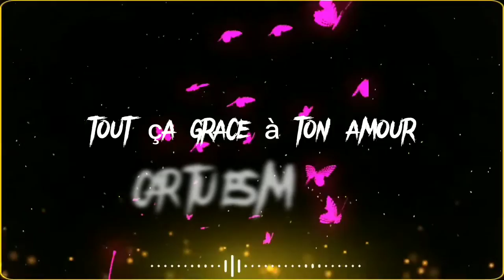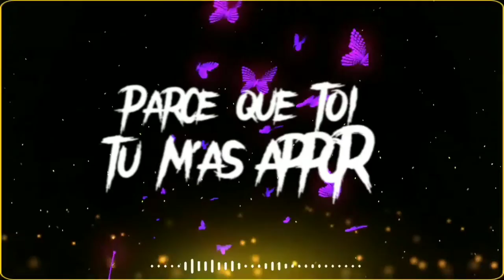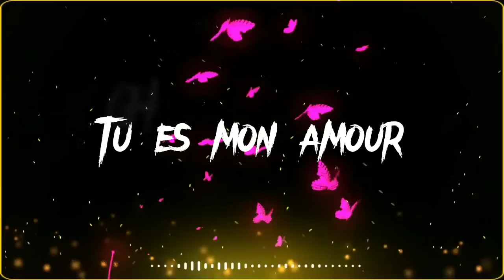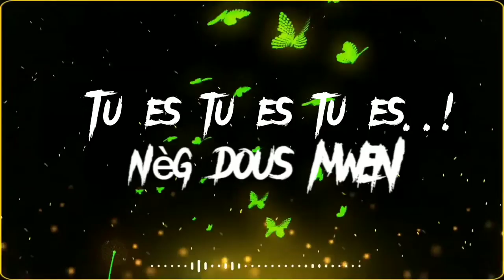Tu es mon Amour - ARIETTE JEAN LOUIS (Video Lyrics)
Written by Ariette Jean Louis
Produce by Lion Records, AJL Entertainment Management & Guy on the beat.

Editeur: Dieumet Maurice

ATTENTION: Any re-upload of this video on YouTube without authorizations will lead to permanent shut down of the channel.

Titre
Nostalgie
Artiste
Ariette Jean Louis
CDBaby.com (au nom de Ariette Jean Louis AJL Mizik); CD Baby Publishing